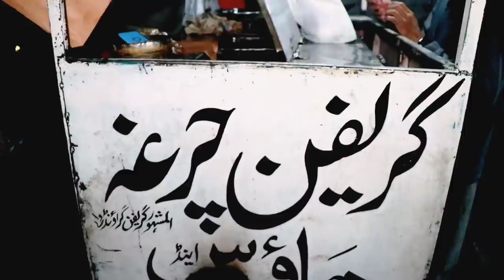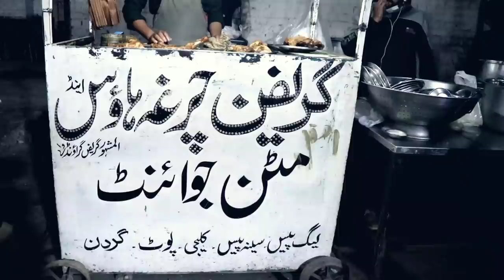Griffin Chargh House | Mutton Joints | Aala Chicken Chargh | Expensive but Delicious | Best Chargha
Something about this Eatry:
One of the best Mutton Joints and Chicken Chargh house in Lahore. A bit expensive but its a must try place.

Location:
Griffin Chargha and Mutton Joint
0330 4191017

Also watch these amazing playlist of super scrumptious food that will make you drool